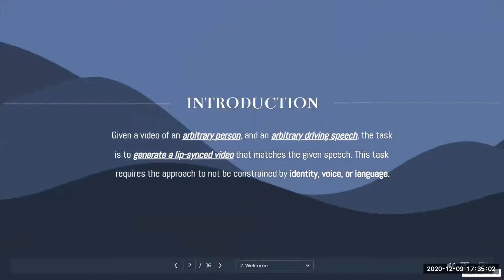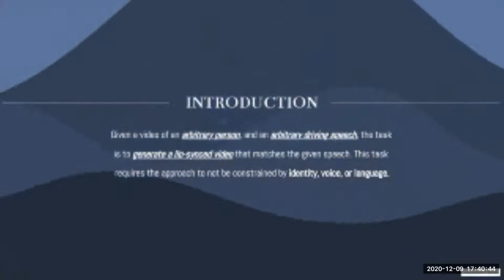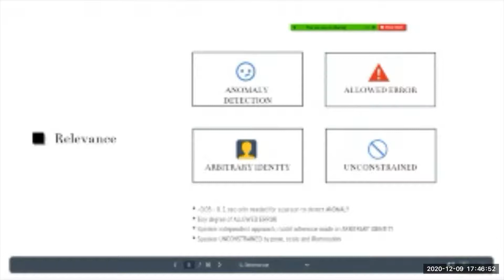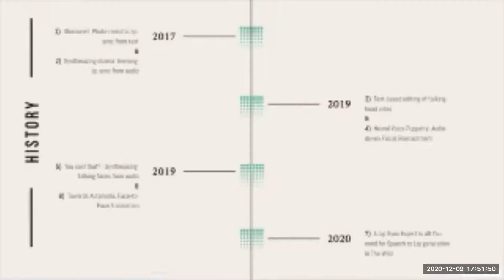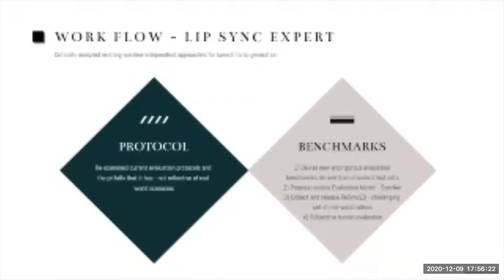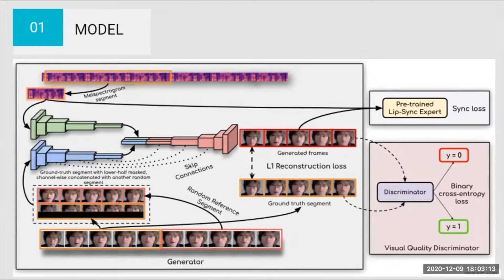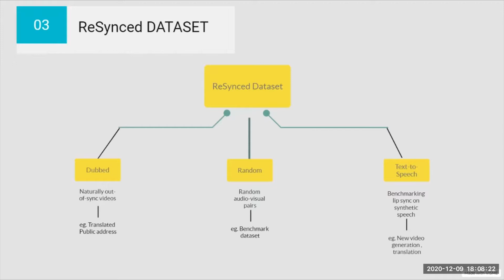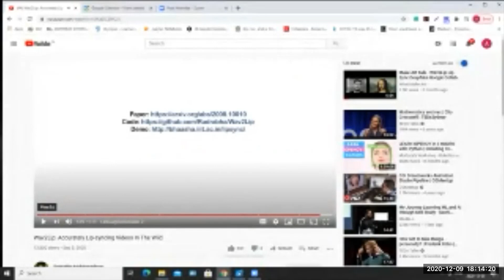A Lip Sync Expert Is All You Need for Speech to Lip Generation In The Wild